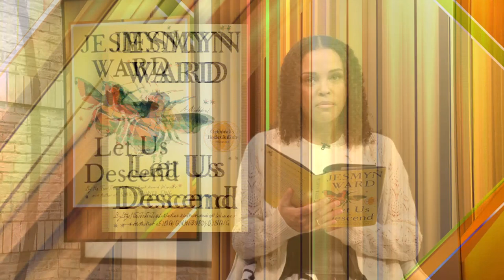Oprah book club: Author Jesmyn Ward reads "Let Us Descend" excerpt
Oprah Winfrey selected "Let Us Descend" by Jesmyn Ward as the latest pick for her book club. Watch Ward read an excerpt from her book.